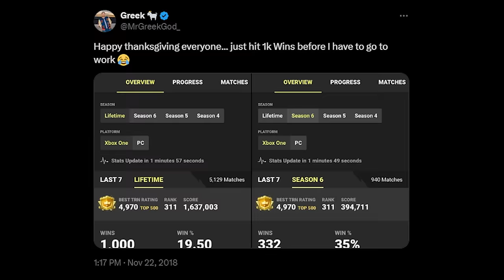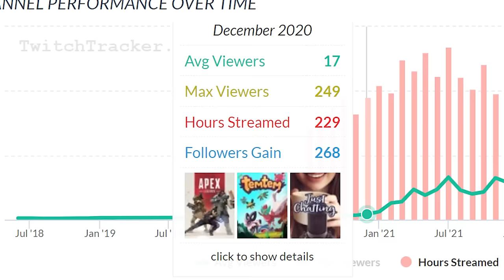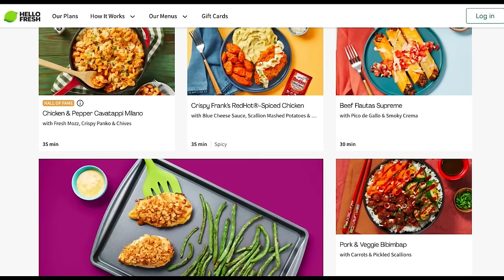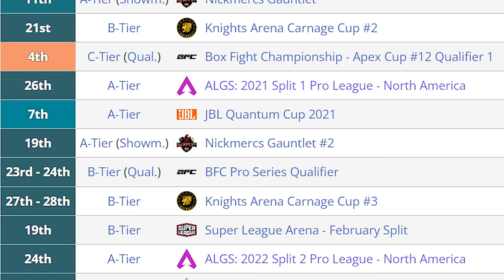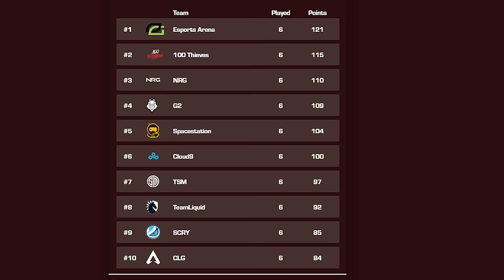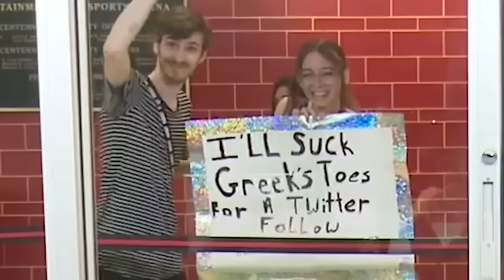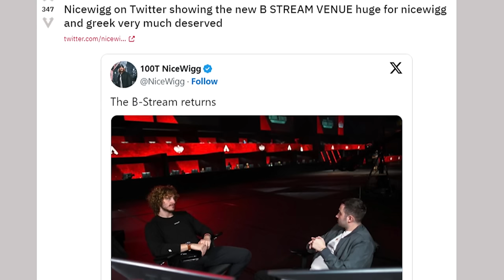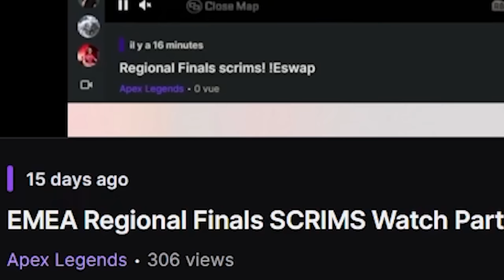How Missing Apex LAN Saved This Pro's Career